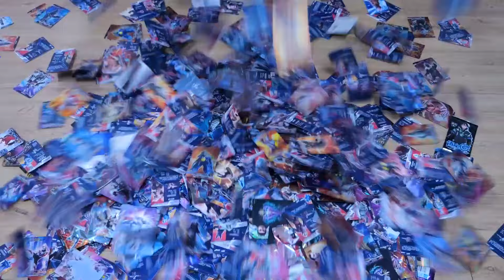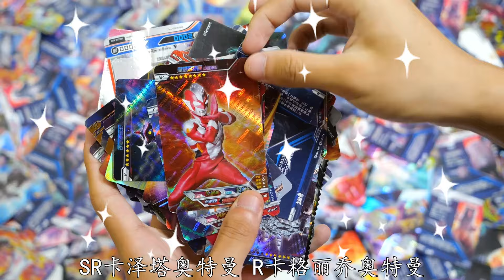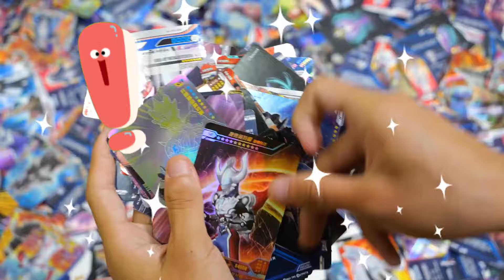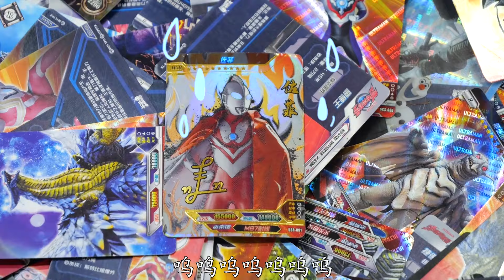奥特曼卡片丨赛罗奥特曼被100个怪兽围攻？能救赛罗的除了赛文 捷德，还有谁【学霸手作夏多多】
舅舅孩子吧，赛罗被怪兽围攻，究竟谁能救赛罗啊！
赛罗奥特曼被100个怪兽围攻？能救赛罗的除了赛文 捷德，还有谁【学霸手作夏多多】
学霸手作夏多多 奥特曼卡牌 赛文 我们的内容均以儿童安全为前提制作，不会包含任何可能对其造成伤害的情节。